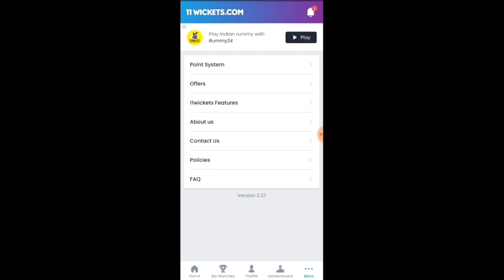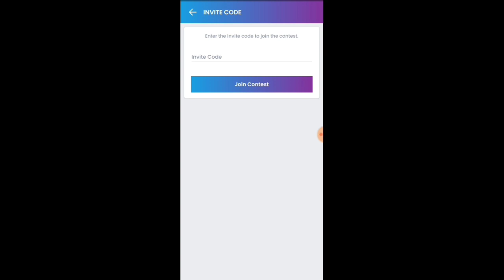RC™20 Best Super Over Full Commentary - earn 50% of total profit to create Apna League on 11Wickets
Click, Follow & win exciting prizes from 11Wickets